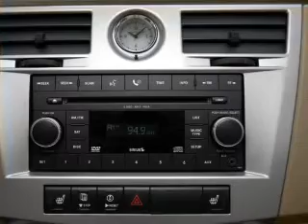2008 Chrysler Sebring - Baldwin WI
Phone:
Year: 2008
Make: Chrysler
Model: Sebring
Trim: Touring
Engine: 2.7 liter 6 cylinder 24 valve
Transmission: 4-Speed Automatic
Color: Blue
Mileage: 87723
Address:
850 Fern Drive